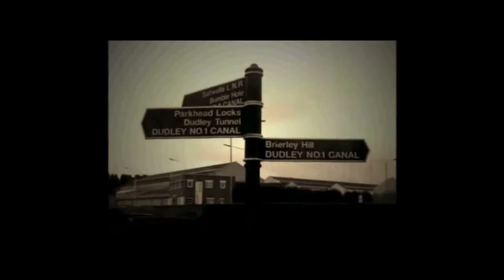Dudley No.1 Canal Parkhead Locks 2011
youtube 1911 statement
One hundred years ago on April 1, these moving pictures were the finest in the land. Hooray!

Youtube tried to make people think they started in 1911 thats all! please note due to the age of these leaflets and videos some of the information above maybe out of date.